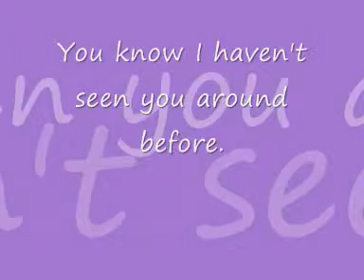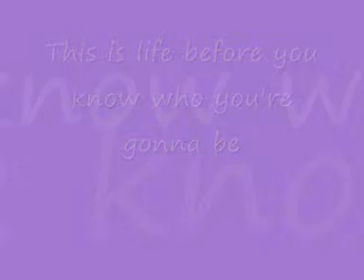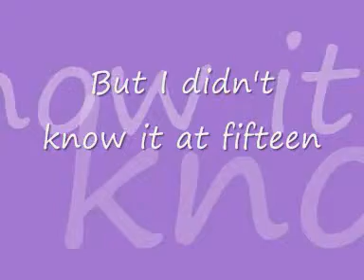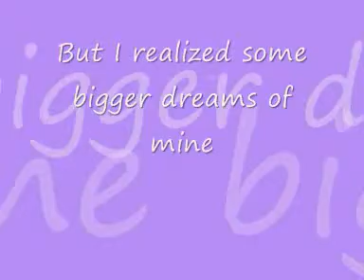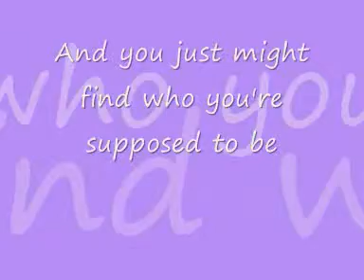Taylor Swift - Fifteen Lyrics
My first video ever. One of my fave songs - Fifteen.